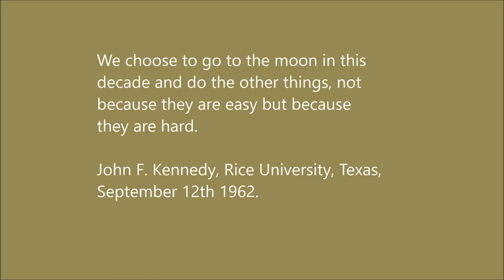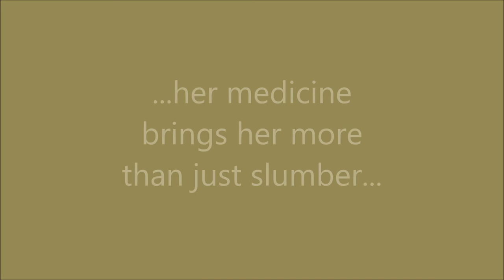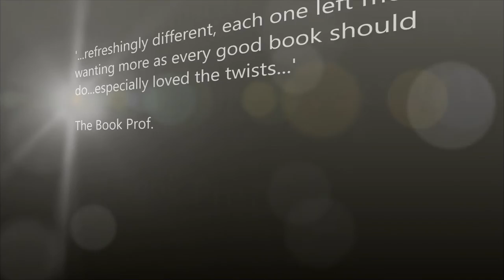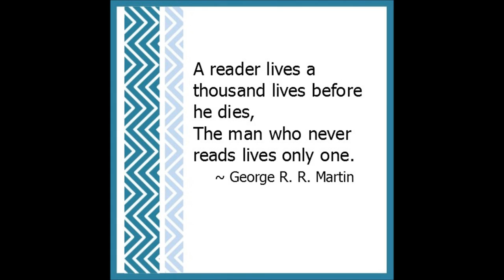Half A Dozen And Another - Seven Journeys. Seven Stunning Twists.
book science fiction sci fi spooky mystery novel short story
dave pimlott tales of the unexpected